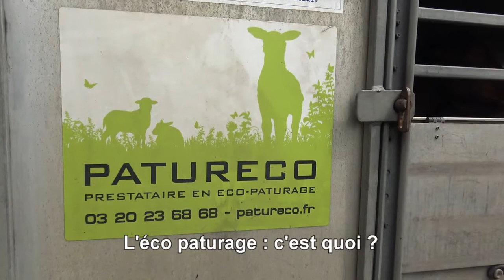Eco-pâturage : les moutons de Ouessant arrivent à Billy-Berclau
Eco pâturage rue du 11 novembre !
Petits, grands et habitants du quartier sont déjà sous le charme des 9 moutons de Ouessant